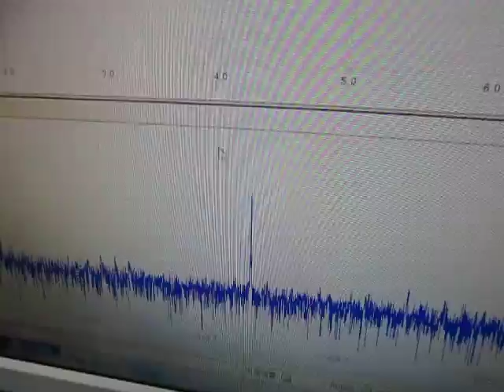超音波実験 Ultrasonic experiment （超音波システム研究所 ultrasonic-labo）